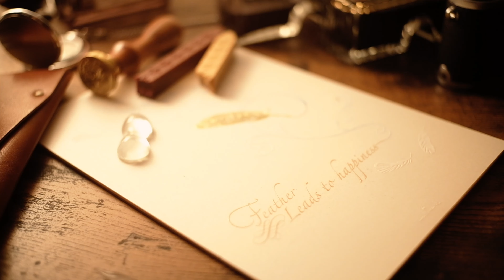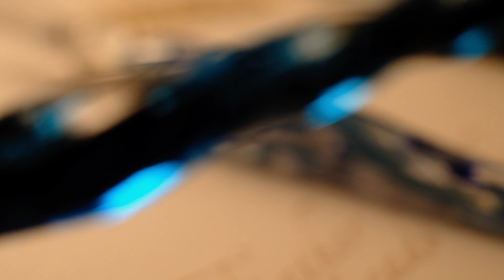美し過ぎる。。ガラス軸のつけペン。筆記具見聞録VII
小樽良いとこ。
堺町通りの小樽浪漫館で購入したものです。

ビジネスのご連絡はこちらへお願いします